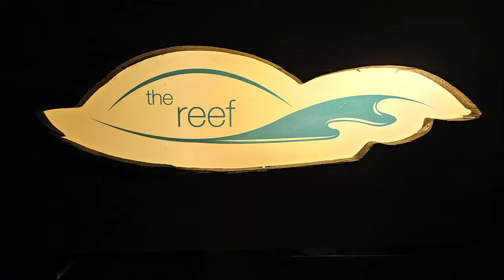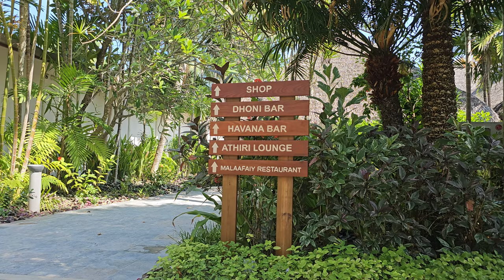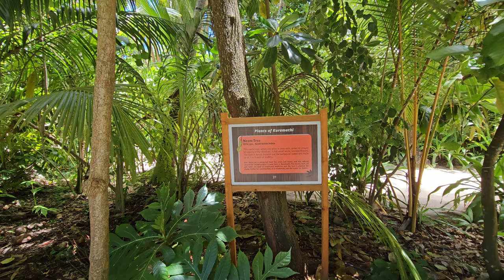Kuramathi, Maldives (4K) March 2023 - How beautiful the island really is!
Kuramathi Island - Maldives March 2023. Select All Inclusive, Beach Villa No. 78, 4K!
In this video I show you the whole island and how beautiful it really is. You can see how large it is, how everything looks and that it is as awesome as it looks in the catalogues. You can do walks, jogging, snorkeling, you can simply bath in the beautiful indian ocean or take a sunbath. Make a stop in one of the great bars an have a cold drink.
The staff is so kind and helpful, food is great and varies every day. The special restaurants are included in "Select All Inclusive" package and are highly recommended. The real paradise on earth!

All music by me, published by Earmotion Audio Creation Munich and Soundtaxi Music Stuttgart!